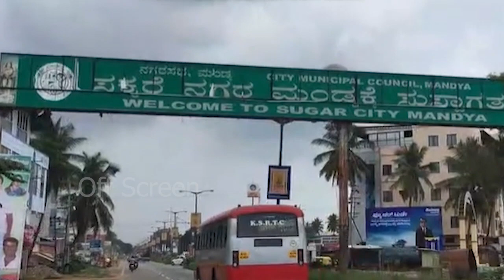ఈయన చెయ్యి పడితే ఎలాంటి రోగమైన పరార్ అవ్వాల్సిందే | DR SHANKAR GOUDA | Off Screen Telugu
Watch : ఈయన చెయ్యి పడితే ఎలాంటి రోగమైన పరార్ అవ్వాల్సిందే | DR SHANKAR GOUDA | Off Screen Telugu